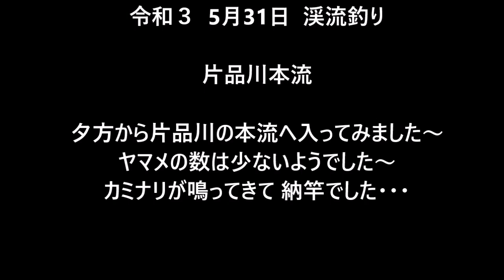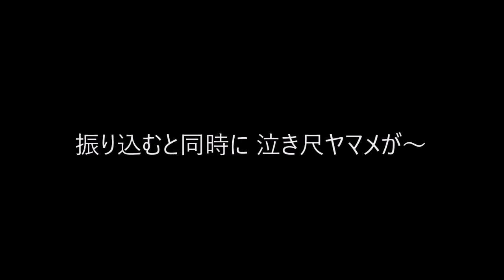令和３ 5月31日 渓流釣り 片品川本流 泣き尺ヤマメ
夕方から　片品川本流へ入ってみましたが 　ヤマメは少ないようです～
夕立ちでカミナリが鳴って  納竿となってしまいました～